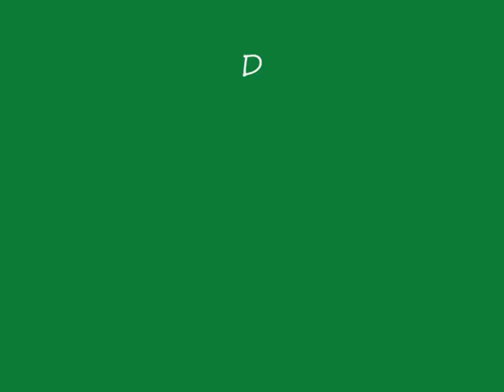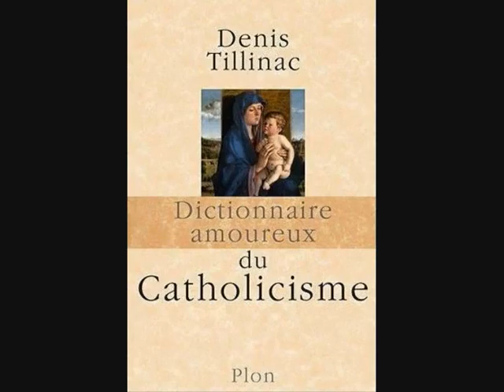Denis Tillinac chez Franz-Olivier Giesbert